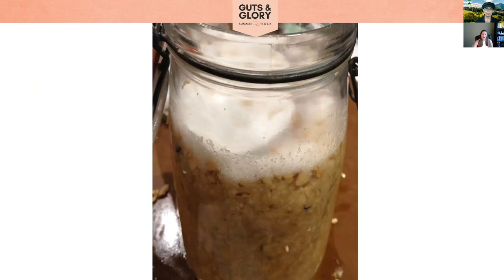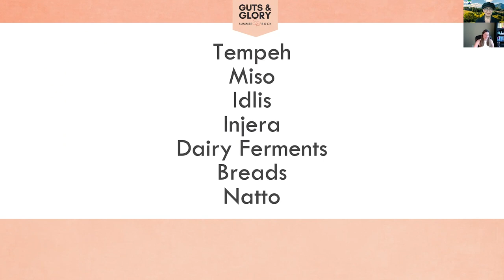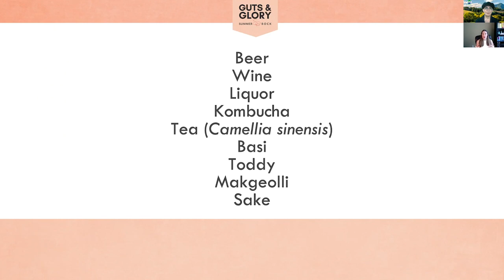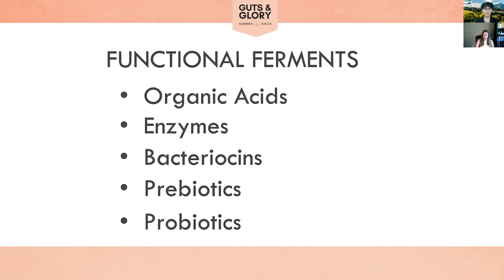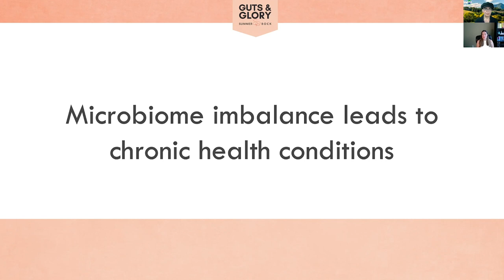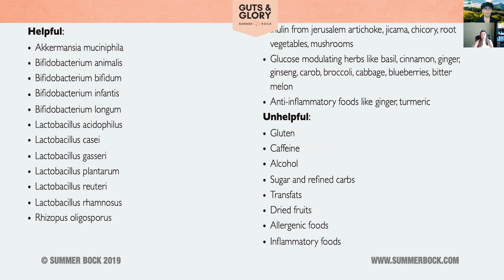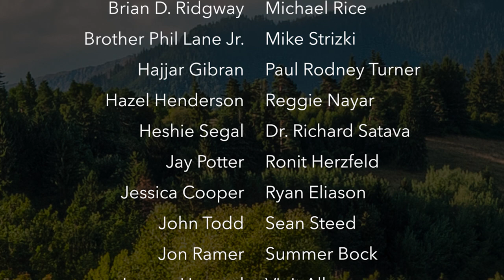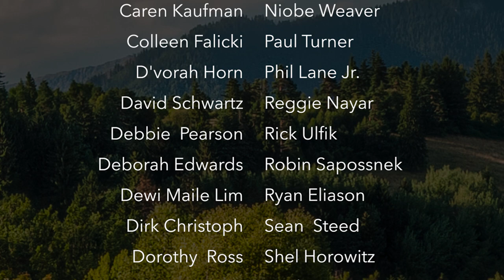How Fermented Foods Can Repair Our Health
Master Fermentationist and educator, Summer Bock gives us a foundational course in functional ferments and the mechanisms of the nutritional and health benefits they provide. A bit of science, a fountain of facts and some recipes to boot, join us for this very informative and engaging interview and catch the fermenting fever!

If you like what we're doing, please support us and help spread the word